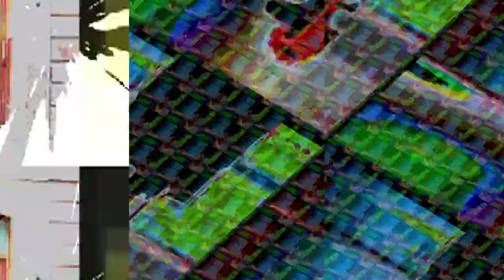Audiovisuelle Performance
Ausschnitt aus dem audiovisuellen Konzertprogramm.